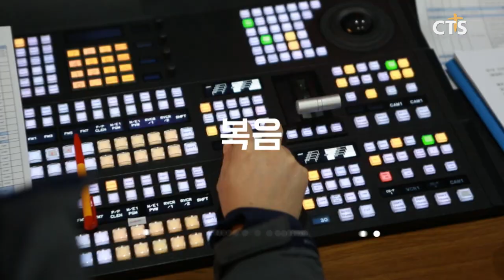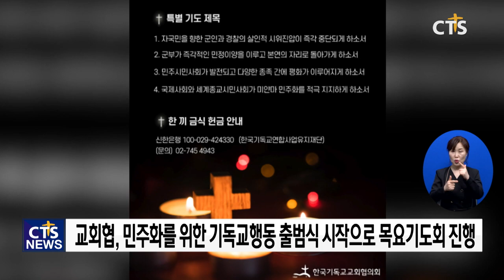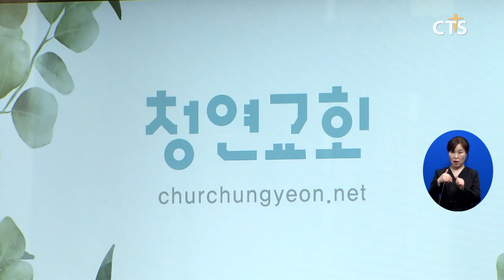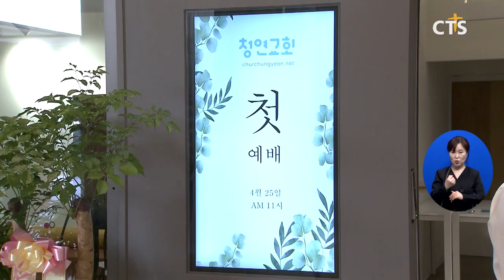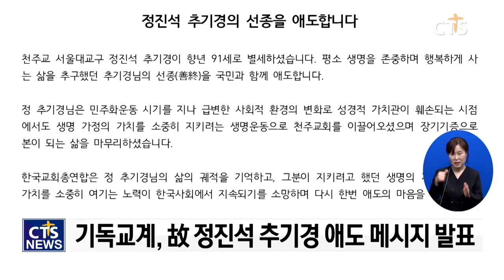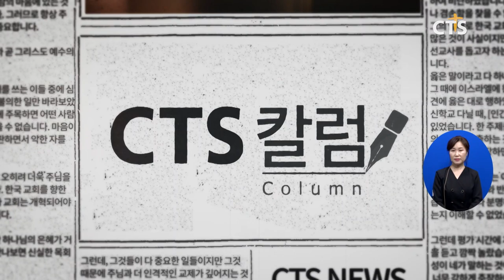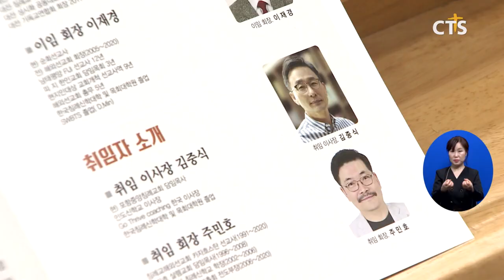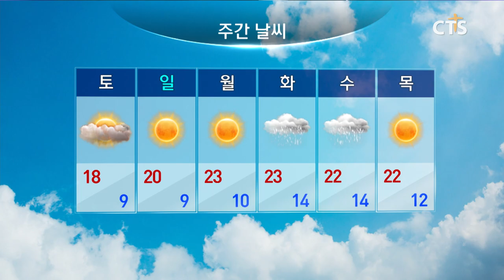2021년 4월 29일 전체뉴스 l CTS뉴스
헤드라인
1. 미얀마 사태, 교계 각 단체 노력은?
2. 조지 플로이드 살해 혐의 경찰관 유죄 판결, 美 교계 환영
3. 서문교회가 분립 개척한 청연교회 첫 예배, “청년의 마음으로 하나님의 나라 일궈가자”
4. 자영업자분들, 힘내세요 - ‘재능기부 음악회’
5. 기독교계, 故 정진석 추기경 선종 애도
6. 한장총 법인이사 증경대표회장 간담회
7. 예수교장로회 국제연합총회 제18회 정기총회
8. CTS칼럼 - 송월교회 박삼열 객원해설위원

1. 경남지역 각 교단 정기노회
2. 진해웅천교회 은퇴, 임직 감사예배
3. 기독교한국침례회 해외선교회 이사장 및 회장 이,취임 감사예배
4. 목포성서침례교회 창립 41주년 감사예배 및 창세기 출판 기념식
5. 예장통합 서울강북노회 제44회 정기노회
6. 용인비전교회 창립 43주년기념 임직감사예배
7. 송파구기독교연합회, 쪽방촌에 선풍기 전달